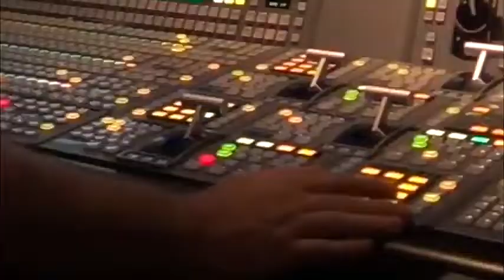𝕋𝕙𝕖𝕚𝕣 𝔽𝕚𝕟𝕖𝕤𝕥 𝔸𝕣𝕥.